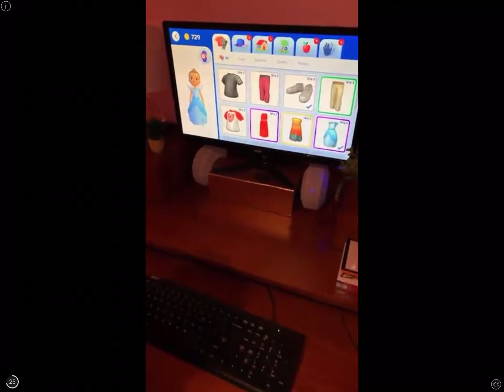MY FIRST EVER EXPERIENCE! | Cops N Robbers FPS - *NOOB* (iOS, Android)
TODAY IN THIS VIDEO BRYAN FINALLY PLAYS A GAME NAMED Cops N Robbers HE LOVED IT, IT WAS HIS FIRST EVER EXPERIENCE WITH THE GAME AND ALSO HE WILL START MAKING Cops N Robbers Videos, the frame rating and matchmaking was good for him.

MY FIRST EVER EXPERIENCE!

Bell icon 🔔

WITH ALL OF YOUR FRIENDS AND FAMILY!

All hashtags

Go add me on my NEW acc and also this is the best game ever!

My goal is to reach 500 subs at the end of the month or next month and also making a huge community and also growing as a BIG YOUTUBER THIS WAS THE BEST EXPERIENCE AND ALSO MY REAL GOAL IS TO MAKE PEOPLE SMILE, ENJOY AND LAUGH!

I would love gain a huge audience and also making friends!